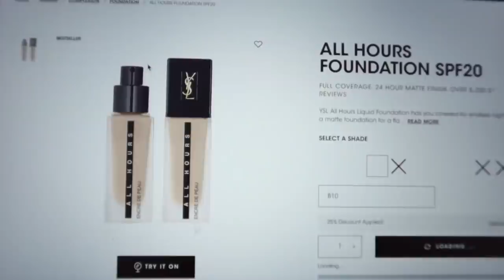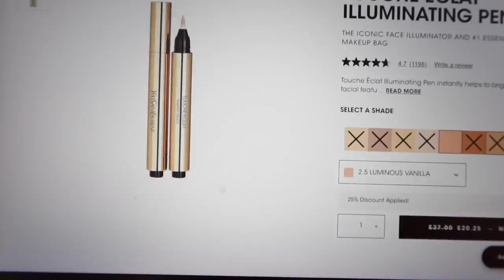VLOGMAS 13: LES DESSOUS DE L'INFLUENCE